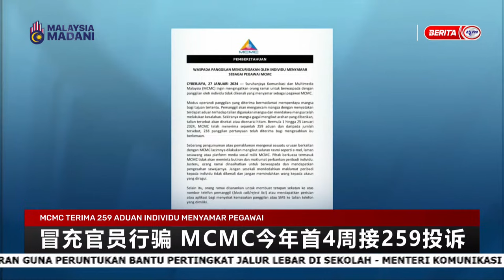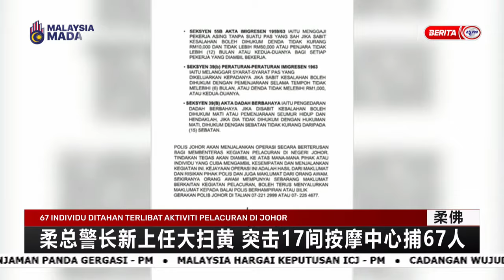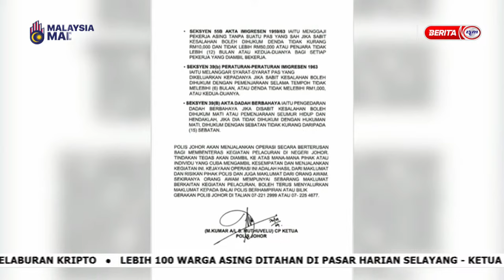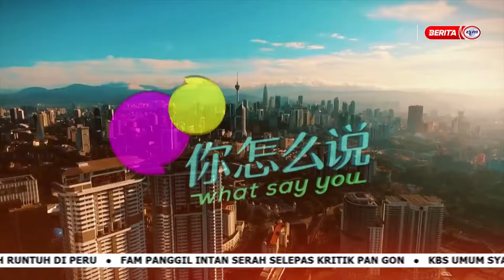27 JAN 2024 - BERITA MANDARIN